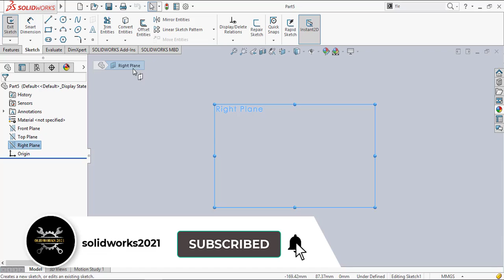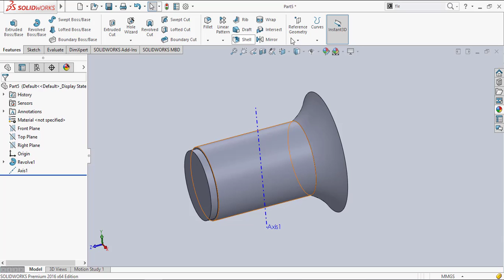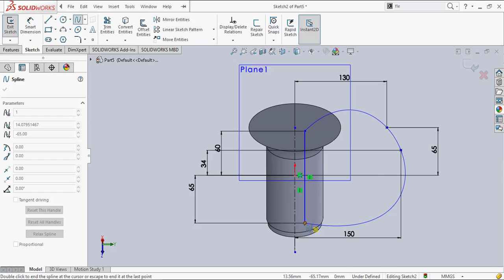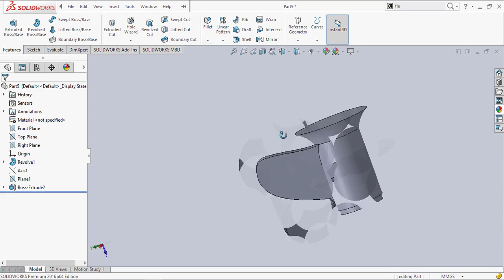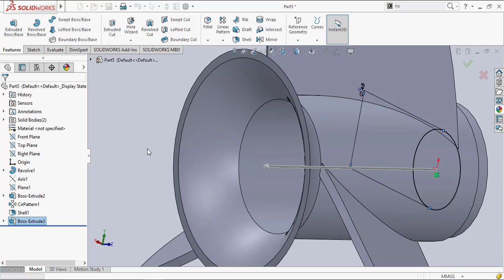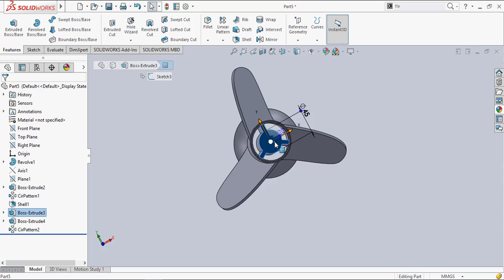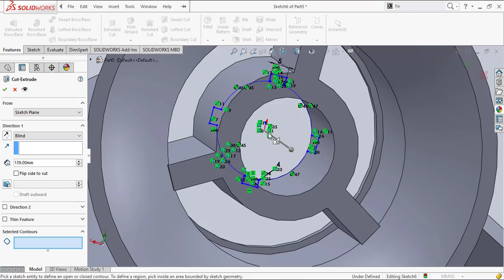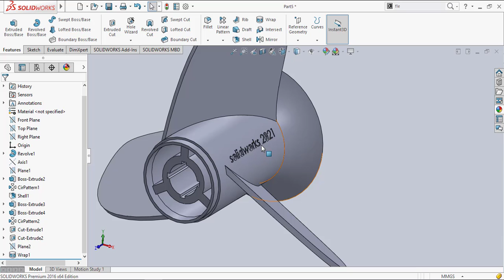propeller solidworks designers subscribe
propeller design from zero to one hundred with SolidWorks

Our team consists of industrial designers and mechanical engineers, and your satisfaction is our pride. Specialized training in industrial software
SolidWorks, AutoCAD and Catia
Mechanical device animation